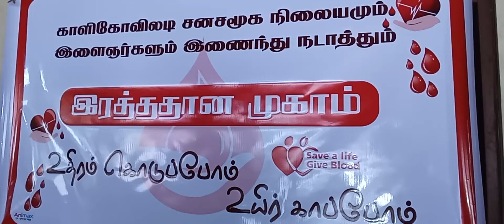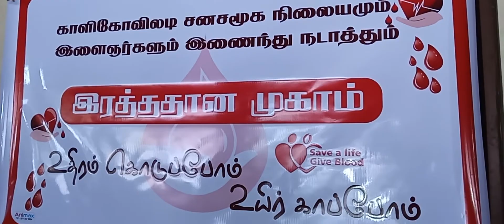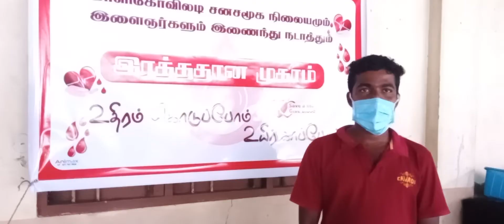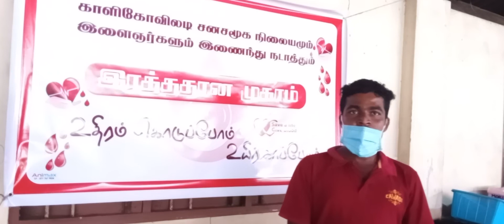திருநெல்வேலியில் மழைக்கு மத்தியிலும் நடந்தேறிய இரத்ததான முகாம் நிகழ்வு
தற்போதைய இரத்தத் தட்டுப்பாட்டினைக் கருத்திற் கொண்டு யாழ்ப்பாணம் போதனா வைத்தியசாலை இரத்தவங்கிப் பிரிவினர் விடுத்த வேண்டுகோளுக்கு அமையத் திருநெல்வேலி காளிகோவிலடி சனசமூக நிலையமும், அப் பகுதி இளைஞர்களும் இணைந்து யாழ்ப்பாணம் போதனா வைத்தியசாலை இரத்தவங்கிப் பிரிவின் அனுசரணையில் நடாத்திய இரத்தான முகாம் நேற்று முன்தினம் ஞாயிற்றுக்கிழமை(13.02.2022) திருநெல்வேலி ஸ்ரீ பத்திரகாளி அம்மன் கோவில் ஆலய மண்டபத்தில் மேற்படி சனசமூக நிலையத் தலைவர் ச.வக்கீசன் தலைமையில் நடைபெற்றது.